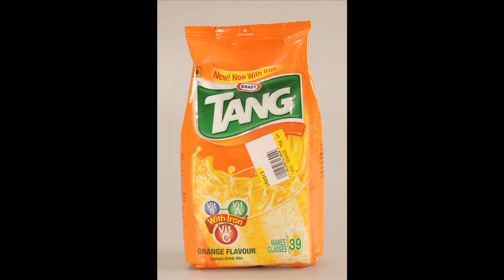DL 8: "Star Trek + The Sixties" - Trek Nation Director's Log - DELETED SCENE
Bjo Trimble gives us a history lesson in this deleted scene from "Trek Nation". She and her husband successfully lead the "Save Star Trek" campaign in the late 60's pressuring the network to bring back the cancelled series.

Trek Nation Director's Log features exclusive, never before seen celebrity and cast and crew interviews, deleted scenes from the feature documentary that didn't make it into the television special, a series of vintage Next Generation commercials Scott directed and related scenes from his two upcoming documentaries, "Good, True and Beautiful" and "Blackout".

"trek nation" "star trek" documentary film director's log "scott colthorp" gene roddenberry rod trekkies exclusive interview scenes celebrity cast discovery channel science television tv blackout good true beautiful web video series atmosphere pictures GHWP hard working people stan lee marvel comics fan "Marvel Comics" Spiderman "Star Trek" Spider-Man bio trimble 60's sixties campaign